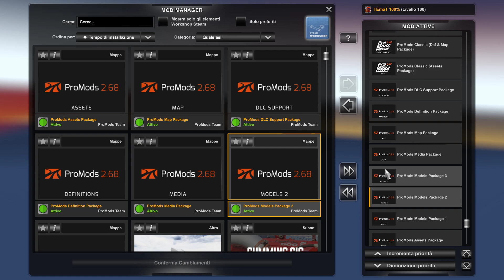Euro Truck Simulator 2 (1.49) ProMods Classic 1.49 [1.49] Fisrt Look and Load Order + DLC's & Mods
ProMods Classic 1.49 [1.49] Fisrt Look and Load Order Shacman X3000 by WFC Truckstyling Realistic Rain v4.7 [1.49] Cold Rain v0.38 [1.49] Animated gates in companies v4.4 [Schumi] Real Company Logo v2.0 [Schumi] Company addon v2.6 [Schumi] Trailers and Cargo Pack by Jazzycat Motorcycle Traffic Pack by Jazzycat Spring Graphics/Weather v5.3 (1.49) by Grimes Test Gameplay ITA + DLC's & Mods

For mod links, sign up and ask in the comments

Scandinavia (DLC)
Volvo Construction Equipment (DLC)
Iberia (DLC)
Heart to Russia (DLC)
West Balkans (DLC)
Greece (DLC)

Oregon (DLC)
Washington (DLC)
Utah (DLC)
Idaho (DLC)
Colorado (DLC)
Wyoming (DLC)
Texas ( DLC)
Montana (DLC)
Oklahoma (DLC)
Kansas (DLC)
Nebraska (DLC)
Arkansas (DLC)

Sexy truck driver test and gameplay ITA

Specifiche hardware del mio PC:
32GB DDR4 Memoria Kingston hyperX Fury